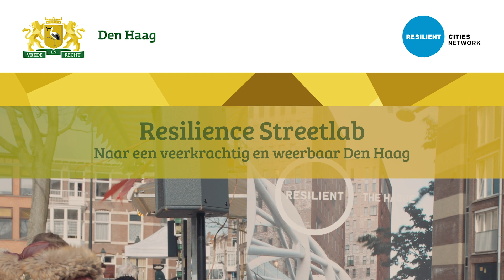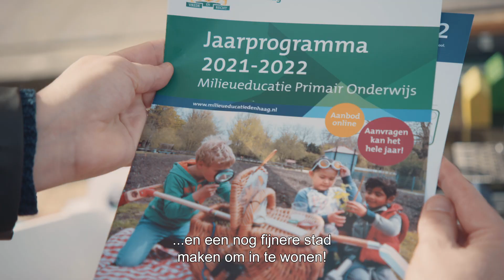Een veerkrachtig en weerbaar Den Haag – hoe bereik je dat?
Steden over de hele wereld hebben te maken met maatschappelijke problemen, zo ook Den Haag. Stijgende energiekosten, het tekort aan woningen, eenzaamheid onder Haagse ouderen, digitale criminaliteit en weersextremen door een veranderend klimaat. Hoe houden we onze stad leefbaar, zodat we op een fijne manier met elkaar kunnen wonen in de mooiste stad achter de duinen?

Om een oplossing te bieden, werkt Den Haag aan de veerkracht (weerbaarheid) van de stad. Dit om toekomstige tegenslagen te voorkomen en ons aan te passen als het toch misgaat. Dit doe je door de problemen van de stad als één te zien en bewoners te betrekken bij de oplossingen.

Begin 2022 is Gemeente Den Haag een proef gestart om te testen hoe je dit kunt aanpakken, samen met de bewoners en belanghebbenden van de Noorderbeekdwarsstraat in Segbroek. Van straten vergroenen tot beter isoleren, en van digitale weerbaarheid tot sociale verbinding tussen bewoners.

De resultaten van deze proef deelt Den Haag met talloze andere steden zoals New York, Parijs, Kyoto, Jakarta en Rotterdam. Deze steden maken namelijk net zoals Den Haag deel uit van het ‘Resilient Cities Network’. Neem een kijkje op de website voor meer informatie op